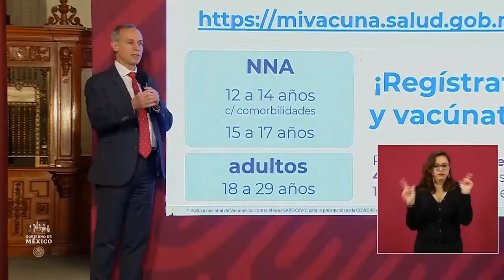Se abre el preregistro para la vacunación de menores de 12 a 14 años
El subsecretario de Salud, Hugo López-Gatell informó que ya se encuentra abierto el preregistro para la vacunación de menores de 12 a 14 años con comorbilidades, y para todos los adolescentes de 15 a 17